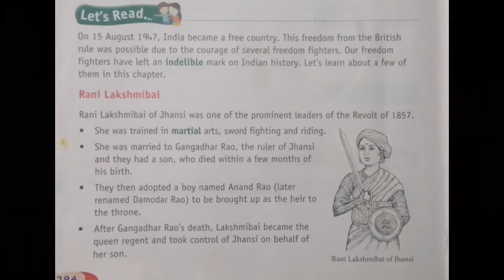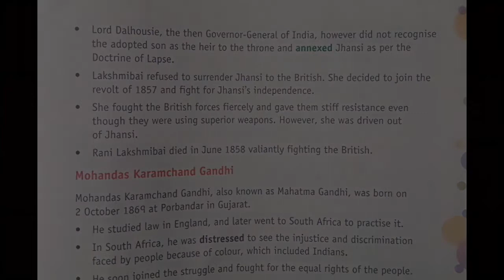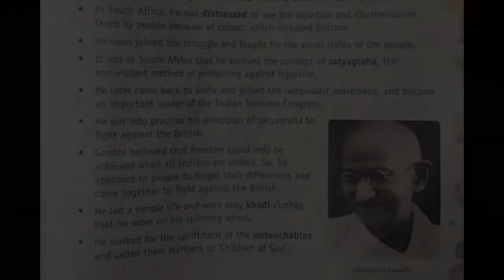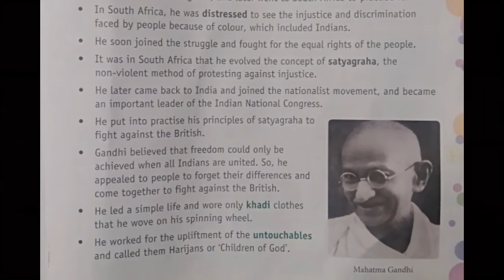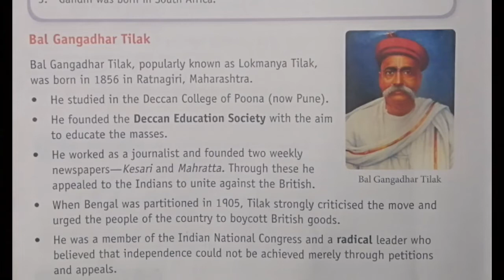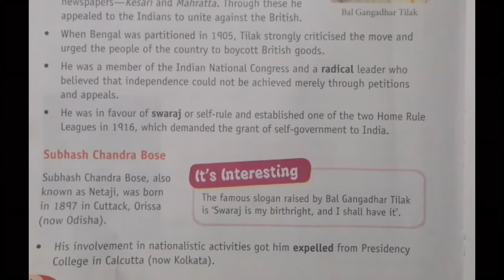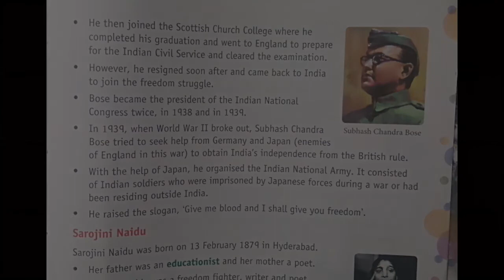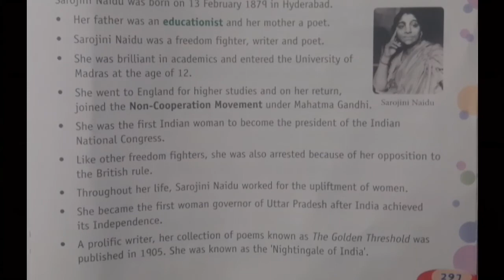5 Social 9222